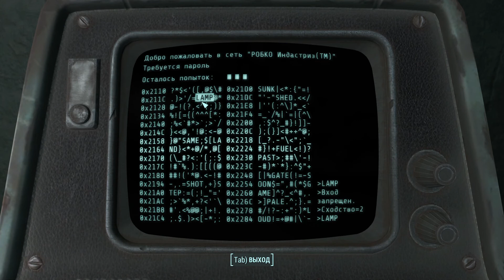Fallout 4 | Прохождение | #6 Спутниковая станция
Прохождение игры Fallout 4 c комментариями от Артура.